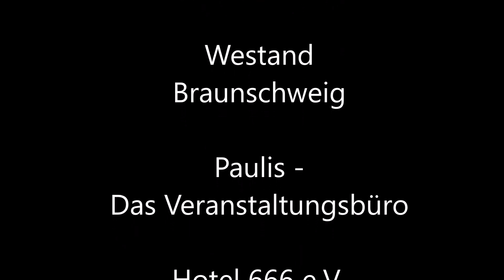Riffs & Roars - das Magazin für Stromgitarrenmusik | Folge 3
Verantwortlicher:
Oliver Behrens